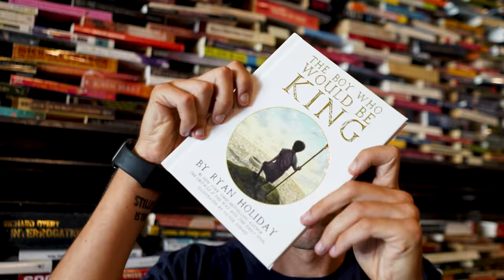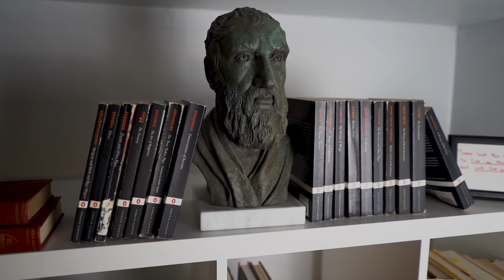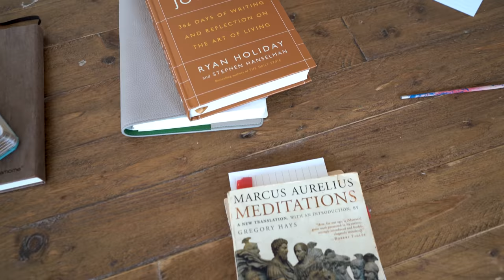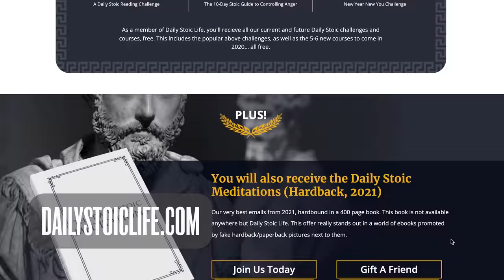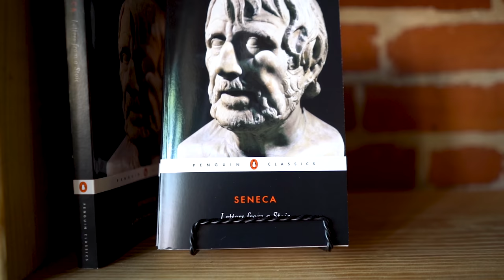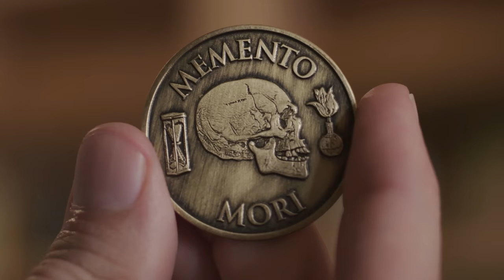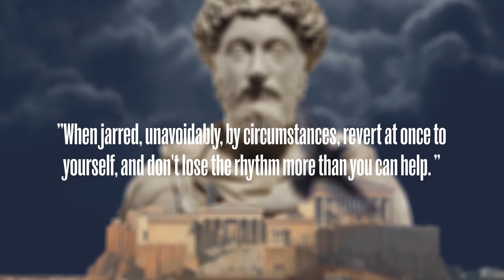11 Stoic Secrets To Better Habits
Small adjustments, good systems, the right processes—that’s what it takes.

The Stoics had a word, arete, which was the ultimate expression of human greatness—moral, physical, spiritual. It’s what the Stoics were chasing. It’s what you’re chasing today. Here are some Stoic secrets to better habits that Ryan Holiday is taking in the new year.

But how do we get there? Well, it requires a certain philosophical approach. Because brilliance and inspiration and skill are not enough.

Excellence isn’t this thing you do one time. It’s a way of living. It’s fundamental. It’s like an operating system and the code this system operates on is habit. As you stare down the barrel of a new year, the question is: if you aren’t going to cultivate good habits now, when will you?

00:00 Intro
00:56 1. Think small
02:00 2. Join a program
02:33 3. Decide who you want to be
03:42 4. Create a routine
04:38 5. Lay out your supplies
05:26 6. Associate with people who make you better
06:28 7. Develop the muscle
07:19 8. Free up precious resources
08:21 9. Use physical reminders
09:19 10. Binge on good habits
10:13 11. Pick yourself up when you fall